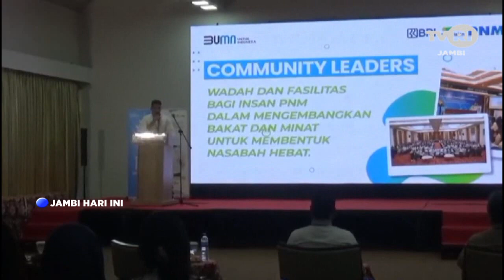JAMBI HARI INI | WUJUDKAN UMKM NAIK KELAS, PNM JAMBI GELAR PELATIHAN COMMUNITY LEADERS#tvrijambi